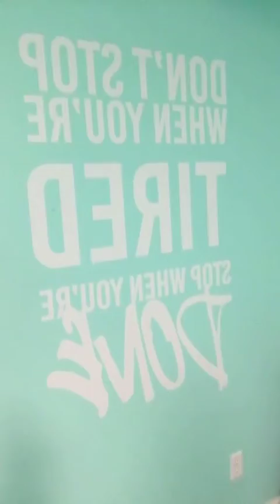Preparing for Cervical Spinal Surgery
Deborah is a 5x Elite 10 Star Diamond Coach based in Kansas City. She has helped men and women aroung the US and Canada achieve life-changing health and fitness transformations. In addition, she personally coaches and mentors her team of Team Dare to Dream coaches so that they too can find financial freedom and make a living helping others.

She is a former corporate executive who learned that after a 20 year career doing one thing, you can "Dare to Dream" again - it is never too late.